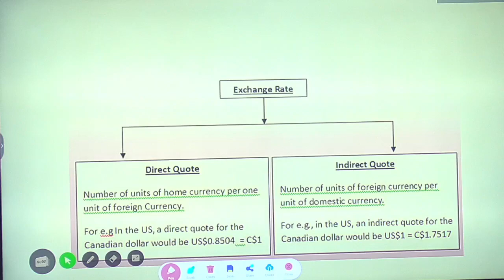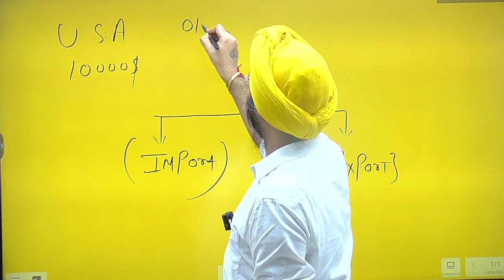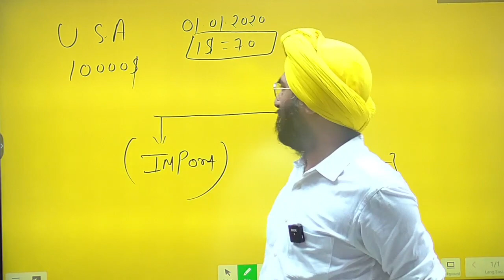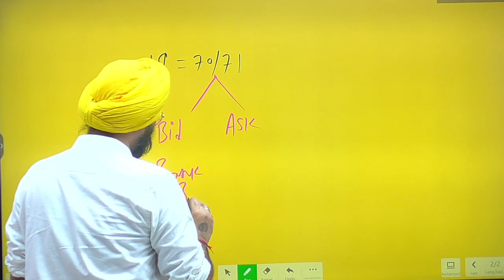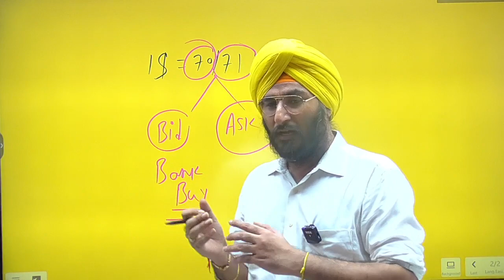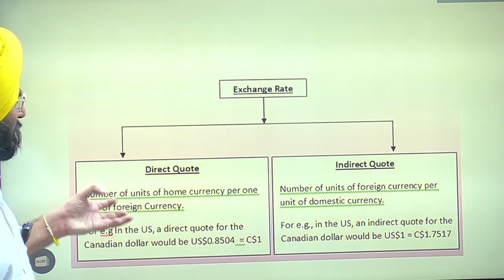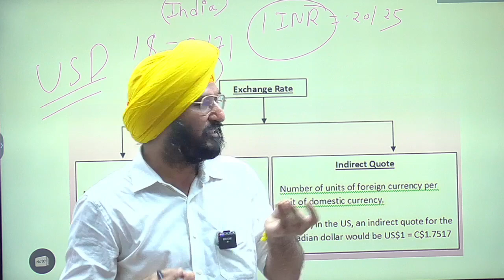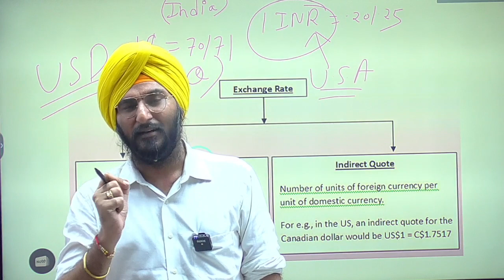US CMA Foreign Exchange Concept # USCMAJOBS